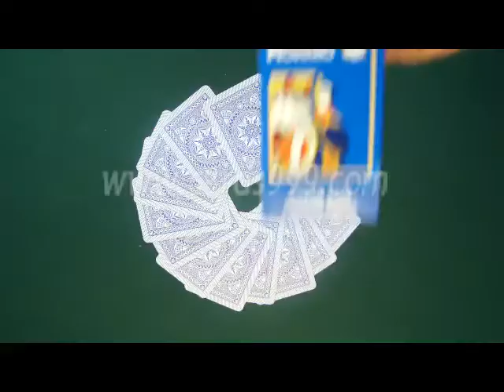Modiano Cristallo-Blue1-MARKED-PLAYING-DECKS-Modiano-cards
SKYPE: cards999
Golden Sunshine is specialized in marking playing cards for almost ten years. With our updated and advanced invisible ink, devoted workers and accurate printers, we can mark any deck to its best. We have different cards imported from abroad, such as Copag, Fournier, Modiano, Bee, Bicycle, Dal Negro and so on. You can see nothing different on the surfaces between the marked cards we made and the normal ones. However, with our special IR or UV contact lenses and sunglasses, you can detect the invisible and luminous marks and suits on the back of the playing cards clearly and easily.
PS:Marked playing cards can be customized here in Golden Sunshine. You can have your card decks marked in your own way.